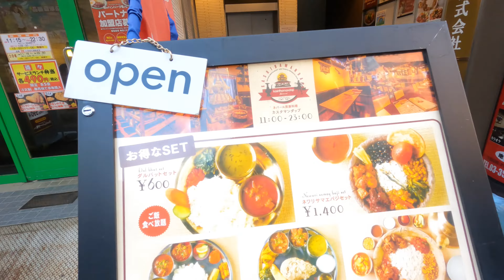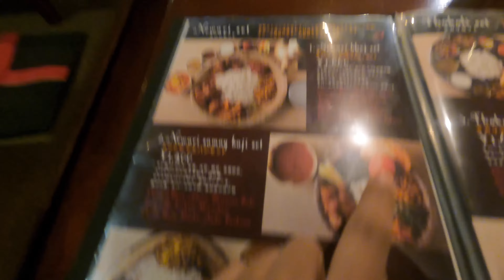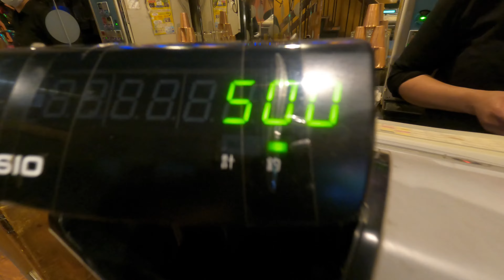Yomari punhi in japan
Had Yomari In Tokyo japan
One of my favorite newa dish

Yomari is a Newari food eaten during the festival of Yomari Punhi in Nepal. It signifies the month of Poush in the Nepal Era Calendar which falls in Purnima (a full moon day). It is also known by a name Ya-Mari. 'Ya' means like and 'Mari' means delicacy. It is also prepared during special occasions like birthdays and baby showers. It is also a very popular Nepalese food.

Yomari is a steamed food with a filling of sweet ingredient 'Chhaku' (made from jaggery or molasses or palm sugar). Leftover Yomari can also be a great alternative for the breakfast

⚠️ Please do not use this video or download without permission